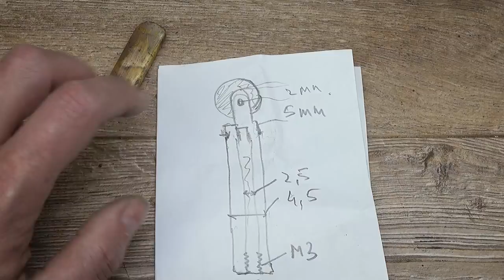Wery OLD JAPAN lighter restoration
Hi. WW2 lighter with "trade mark hinode" and serial number on restoration today.